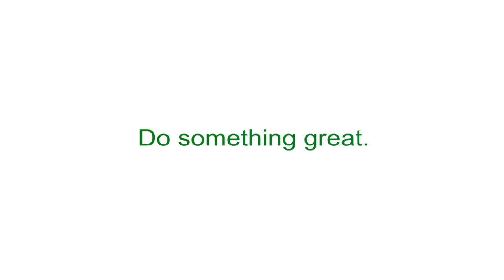KDI School Student Interviews: The Class of 2015 says goodbye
7 students of the Class of 2015 shared their experiences in KDI School.